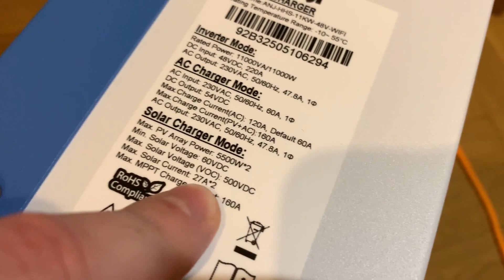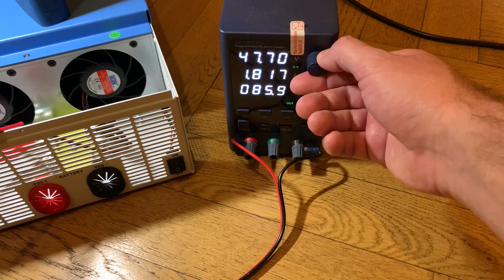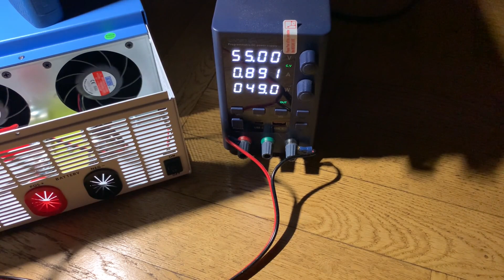Гібридний інвертор Anenji 11KW нова ревізія з вбудованим Wi-Fi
⌚Тайм-коди:
00:01 Пакування, розміри та вага інвертора  ANENJI 48V 11KW
00:41 Технічні характеристики ANENJI 48V 11KW, різниця між старою і новою ревізіями
01:28 Відсутність порту RS232
01:58 Власне споживання нової ревізії ANENJI 48V 11KW
04:25 Питання для знатаків професіоналів

Купував тут:
📌Anenji 48V 11KW
📌ЛБЖ Wanptek